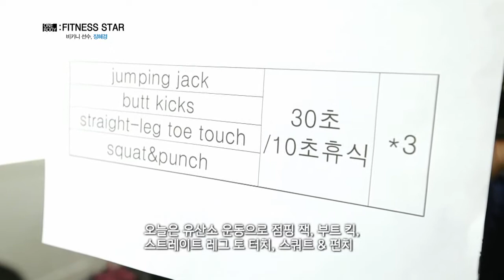쿠키건강TV '원바디 피트니스 스타 장혜경 선수 편'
배우를 꿈꾸던 중 남편을 만나 평범한 아내와 엄마로 살아가던 장혜경 선수, 엄마와 아내를 떠나 자신만의 삶의 의미를 찾고자 도전한
그녀의 첫 피트니스 대회 도전기!